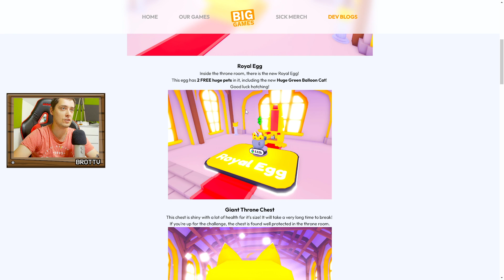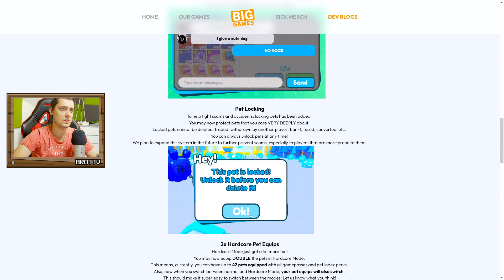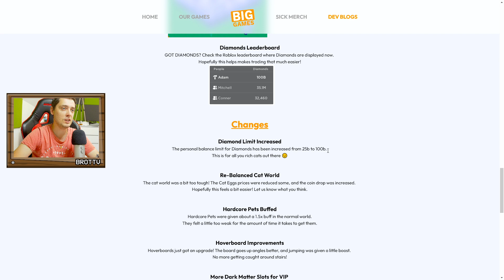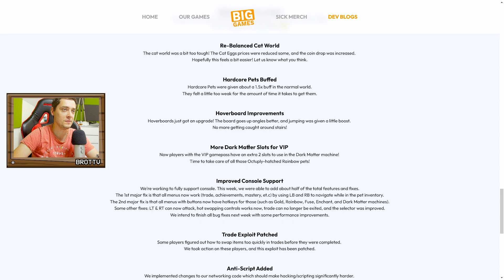JUŻ JEST! WIEM CO BĘDZIE W SEKRETNY KOCI UPDATE w PET SIMULATOR X